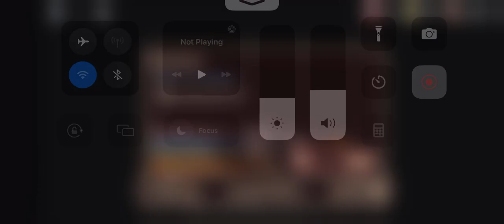I won doors again!